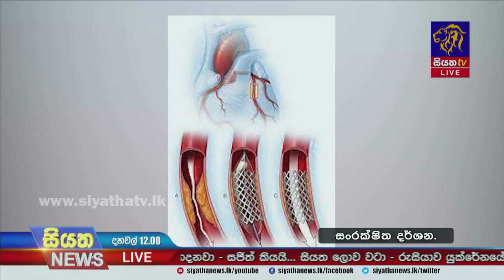රජයේ රෝහල්වල ඉන්සියුලින් හිඟයක් | Siyatha News